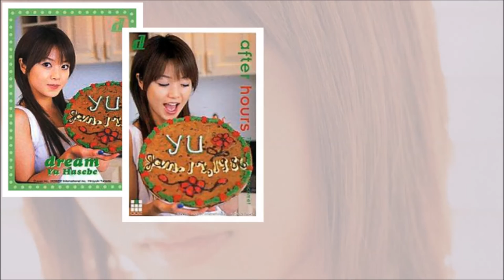dream / Precious Heart (solo by Yu Hasebe) - CD Version